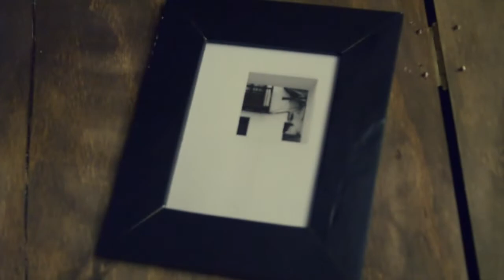PODRÉ - TEASER - EL CUATRO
Teaser de PODRÉ, 1er sencillo de la banda EL CUATRO
DIRECTOR: JJ Gomez, Monophobia Films
DIRECCIÓN DE ARTE: Natalia Varela
MODELO: Nathaly Ramos